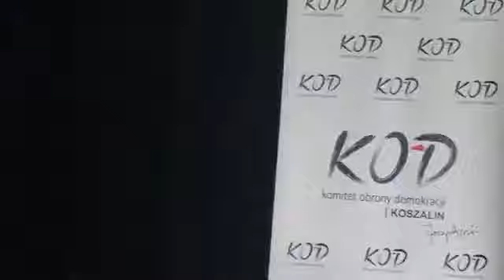Magdalena Środa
Prof. Magdalena Środa w Koszalinie